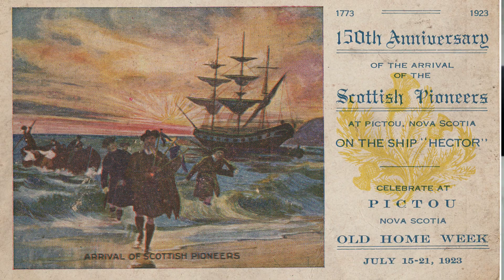Our Scottish Ancestors in Nova Scotia (The Great Canadian Adventure)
In this video I sit down with Susan Parker from the McCulloch House  Museum and Genealogical Centre in Pictou Nova Scotia  to discuss Scottish Settlers, The Hector, and how her and the rest of the staff can help you research your Scottish Ancestors in Nova Scotia.

Resources about the Highland Clearances and Scottish Canadians:
Set Adrift Upon the World: The Sutherland Clearances

Fast Sailing and Copper-Bottomed: Aberdeen Sailing Ships and the Emigrant Scots They

After the Hector: The Scottish Pioneers of Nova Scotia and Cape Breton, 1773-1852

A Dictionary of Scottish Emigrants to Canada Before Confederation, Vol. 1
As a Genealogist, Brian focuses on the people, places, and events that make up the people's
family stories.

Brian is a Genealogist who started working on his own family tree over 30 years ago and hasbeen able to trace one family line back to as early as 950 AD.

Brian traces his own family from Scotland and Ireland to the New World where they wound up in
Newfoundland and Nova Scotia in the 18th and 19th Century in some cases fleeing theirhomelands due to the Highland Clearances in Scotland or the Potato Blight in Ireland in otherstaking their Expertise and Coal Miners from Scotland to Cape Breton or their Mercantile and
Manufacturing Skills from Ireland to the streets of Halifax

I have held memberships in; The Genealogical Association of Nova Scotia, The Scottish Genealogical Society, and the Prince Edward Island Genealogical Society.

I currently resides in Prince Edward Island Canada with his wife and children.

Finding your Scottish Ancestors in Nova Scotia - The Hector and So Much More